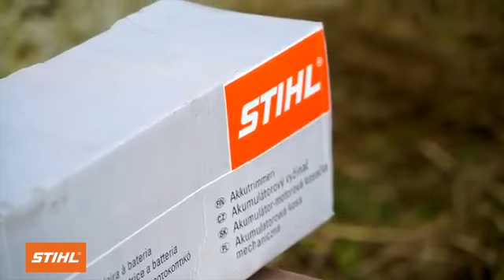STIHL Cordless | Strimmer FSA56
Need an ideal tool for the occasional work around your home? The FSA 56 STIHL Battery Trimmer has been tested by Rustica!
Easy to use and comfortable, the FSA 56 offers very good performance thanks to its 36V Lithium-Ion battery technology.